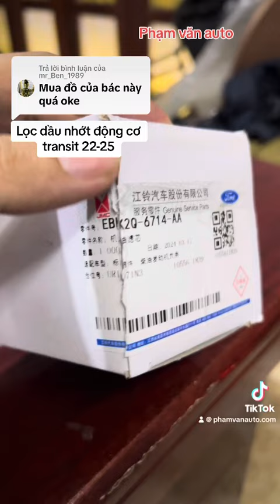Lọc nhớt động cơ Ford Transit | Lọc dầu transit | Phạm Văn auto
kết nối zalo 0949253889